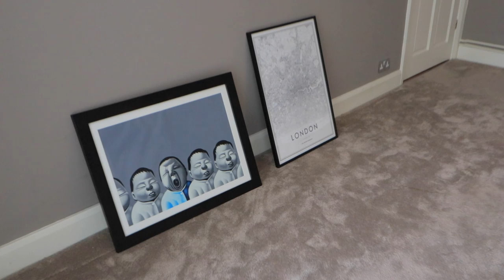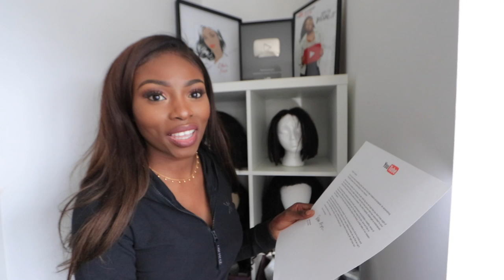MY NEW HOUSE - EMPTY HOUSE TOUR - PATRICIA BRIGHT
Hey guys, how exciting is this, you have all watched me on so many journeys and now we have bought our new family home.
I wanted to give you an empty house tour, hopefully I will share my whole decorating journey.

My Hair Extensions:
Hair Extensions

Music wanted!!